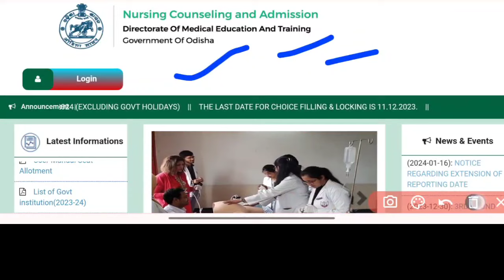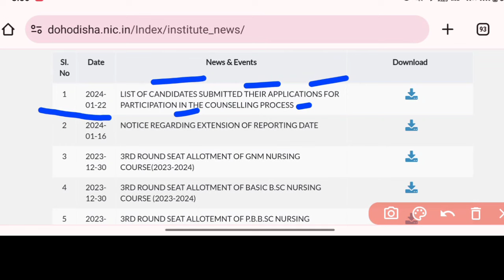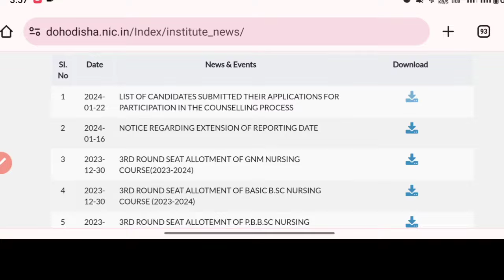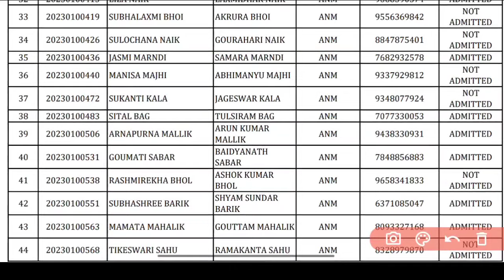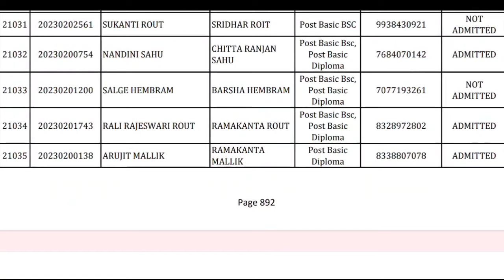🛑NEW UPDATE ON NURSING ADMISSION🎯REPORT🧾କଣ କରିବାକୁ ପଡ଼ିବ❓ସବୁପିଲା ଦେଖିନିଅନ୍ତୁ▶️ANM,GNM,BSC,PBBSC,MSC